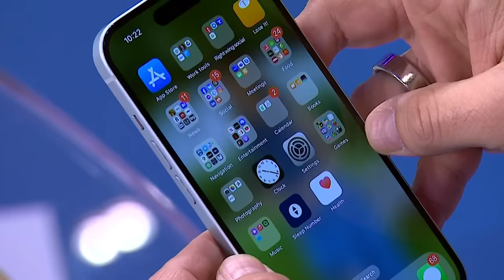'It's just such a lie': Joe calls out Bill Barr for saying a second Biden term is 'national suicide'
Former Attorney General Bill Barr said Wednesday he will vote for former President Trump in the November presidential election, saying while Trump is playing 'Russian roulette,' a second Biden term would be national suicide.